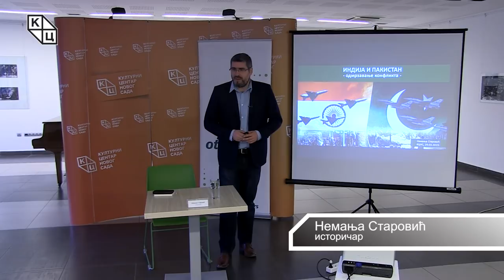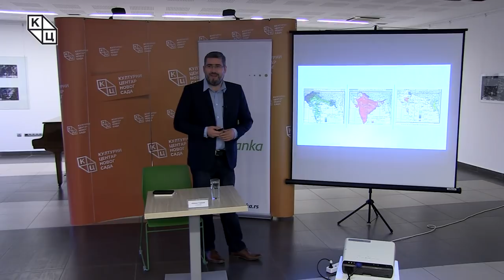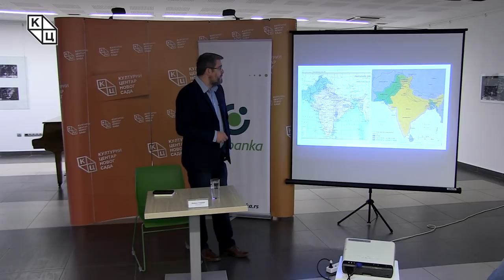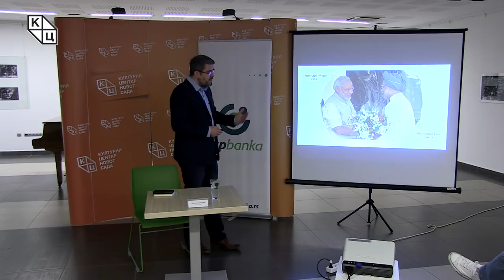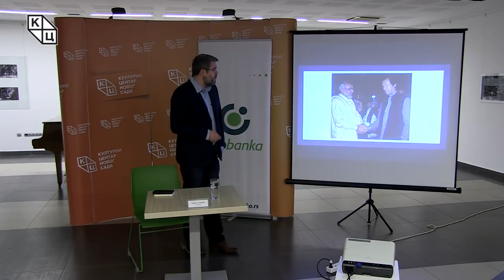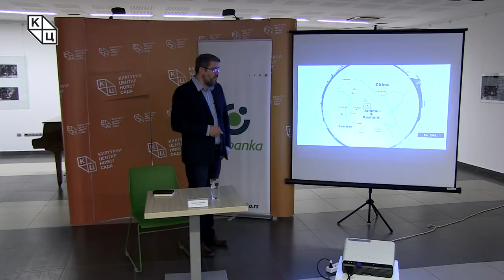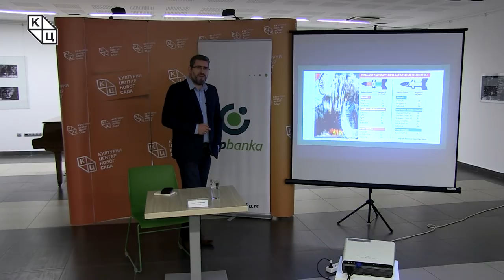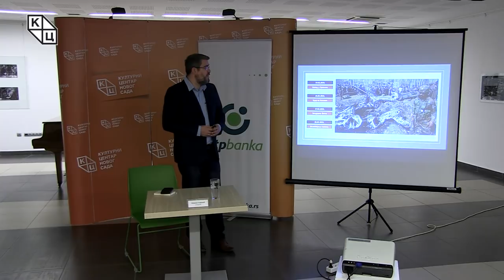Трибина „Индија и Пакистан – одмрзавање конфликта“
Трибина „Индија и Пакистан – одмрзавање конфликта“ одржана је у петак 29. марта у клубу „Трибина младих“ Културног центра Новог Сада. Аутор и предавач био је Немања Старовић, историчар.
– Тема је актуелна, јер je у другој половини фебруара дошло до најновије ескалације у односима између ове две државе. У медијима смо имали прилику да видимо последице, по неким тумачењима, највећих ваздушних окршаја после Другог светског рата – рекао је Старовић у уводу свог предавања.